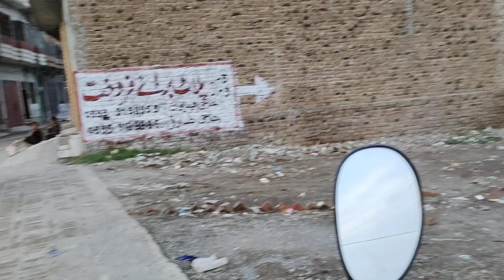24 July 2022(1)